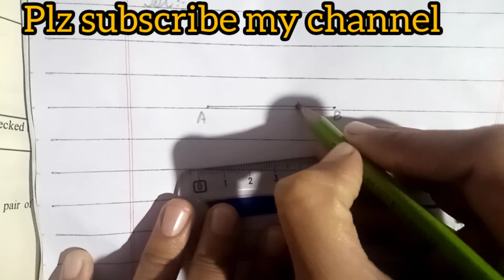class 6 maths chapter 10 exercise no 10.2 question no 2 part no (ii) very easy method solution